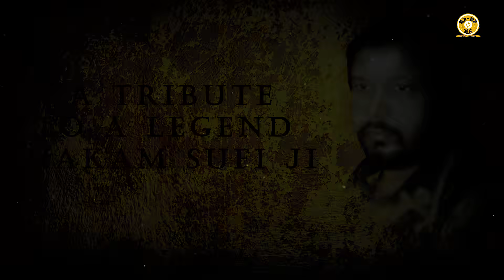MEL KRADE -Sukha Ferozepuria .Gill Inder /Latest Punjabi Cover RH Production/ 82-92Aale Bhau Records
MEL KRADE -Sukha Ferozepuria .Gill Inder /Latest Punjabi Cover RH Production/ 82-92Aale Bhau Records Presenting Sukha Firozepuria & Gill Inder A New Cover Video Song Mel Karde# Video .So Must Watch,Like,Share& Leave Your Valuable Coments .Cont :-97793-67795

Song - Uddikan
Artist - Hakam Sufi
Album : Mela Yaaran Da Vol.1
Lyrics - Hakam Sufi
Music Director : Atul Sharma
Label   - Saregama (Saregama India Ltd )

Singar:-. Sukha Firozepuria & Gill Inder.
Director:- Smarty
Makup:-Jyoti
Video:-The Flop. Brothers
Editing & Colourist :-Baljit
D.O.P:-Gaurav Rajput
Label:- 82-92 Aale Bhau Records